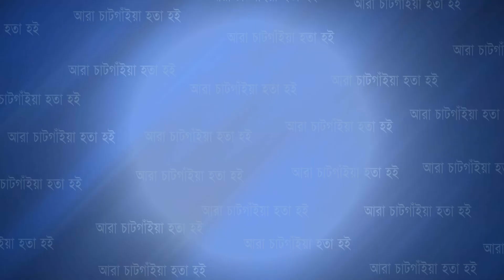বাবার কোলে চড়ে মণ্ডপে এলেন ৯ বছর বয়সী 'কুমারী মা' ! | Kumari Puja | Cplus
বাবার কোলে চড়ে মণ্ডপে এলেন ৯ বছর বয়সী 'কুমারী মা' !

Slogan: আরাঁ চাটগাঁইয়া হতা হই
Country: Bangladesh
Language: Bengali।Chittagong Language
Broadcast area: Online